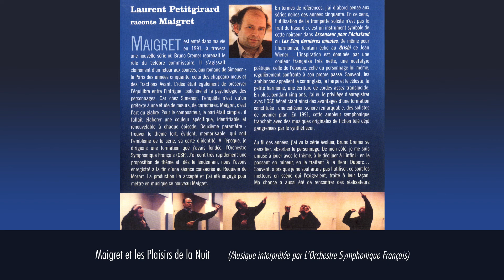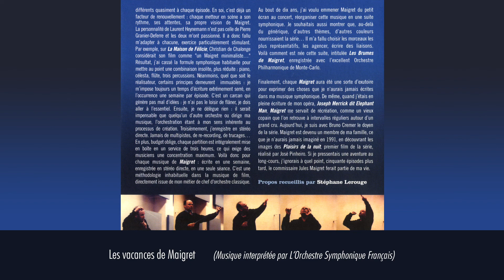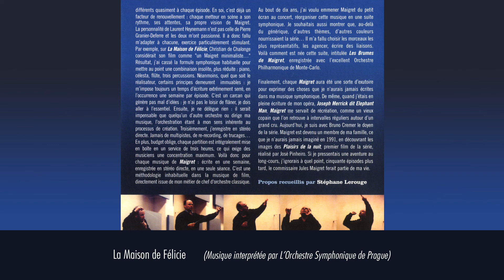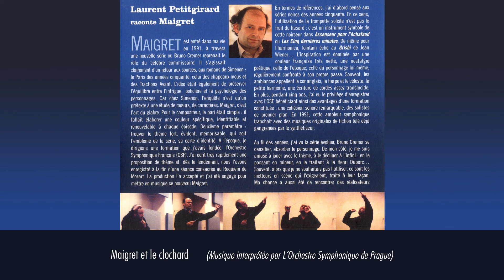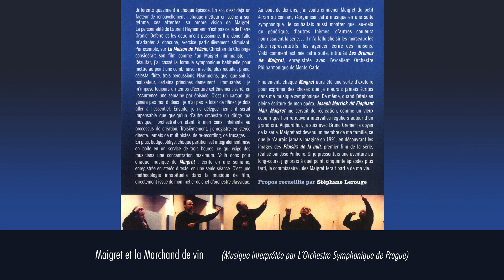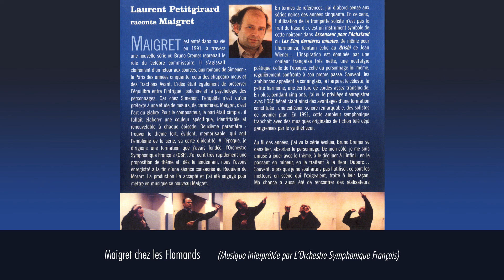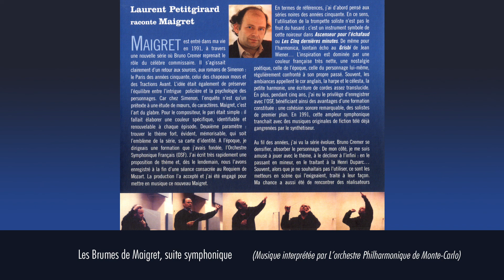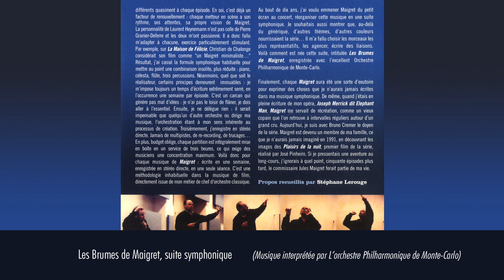MAIGRET - Musiques de 13 Films - Laurent PETITGIRARD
MAIGRET
Série télévisée (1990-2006) avec Bruno Cremer
Musique composée et dirigée par Laurent Petitgirard
Editions OSF Productions – Editions Amplitude

1-Maigret et les Plaisirs de la Nuit
2-Maigret et le corps sans tête
3-Maigret voit double
4-Les vacances de Maigret
5-Maigret et le Port des Brumes
6-La Maison de Félicie
7-Maigret et le clochard
8-Maigret à l’école
9-La Nuit du carrefour
10-Maigret et la Marchand de vin
11-Maigret et la Maison du juge
12-Mon ami Maigret
13-Maigret chez les Flamands
14-Les Brumes de Maigret, suite symphonique
Musiques interprétées par
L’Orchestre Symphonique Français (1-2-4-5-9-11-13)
L’Orchestre Symphonique de Prague (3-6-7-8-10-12)
L’orchestre Philharmonique de Monte-Carlo) (14)
A very nice experience long time ago...